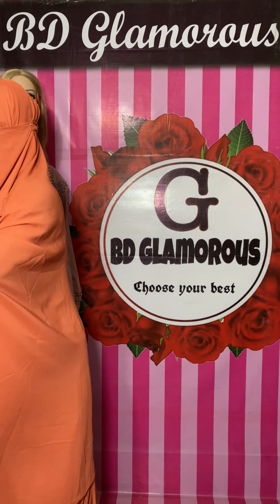New Khimar Collection ❤️❤️//BD Glamorous.Com